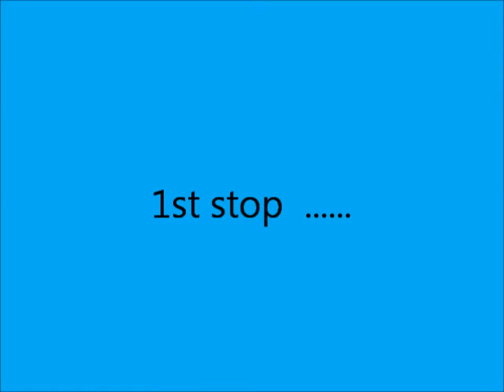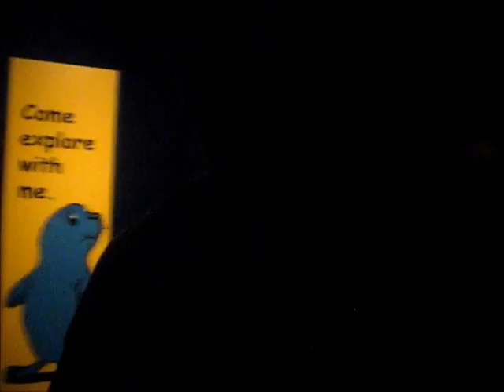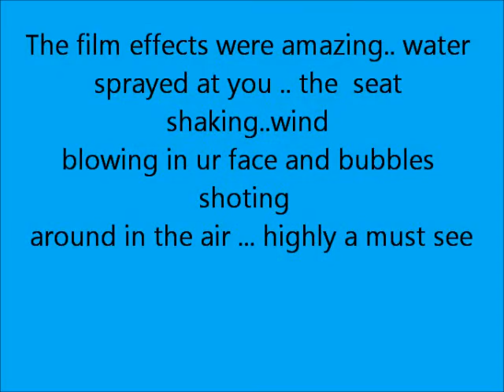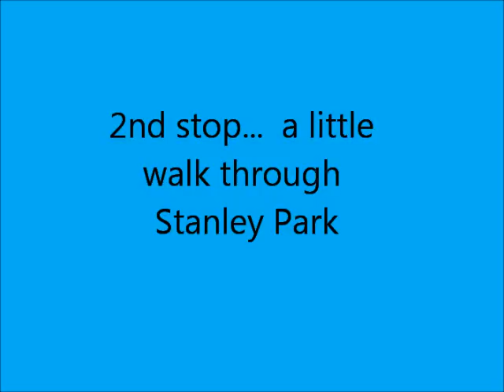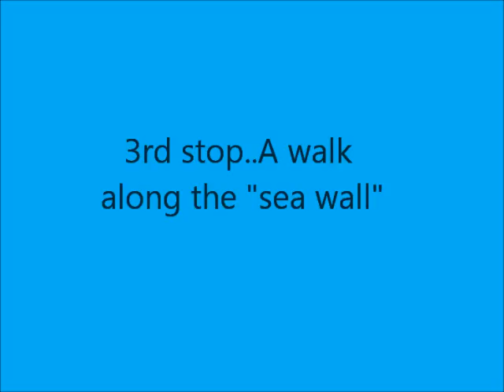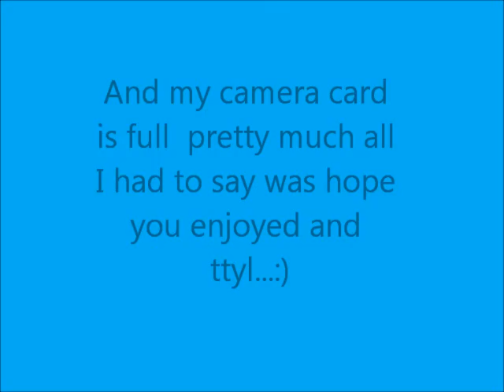Vancouver fun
aquarium,stanley park,and much more